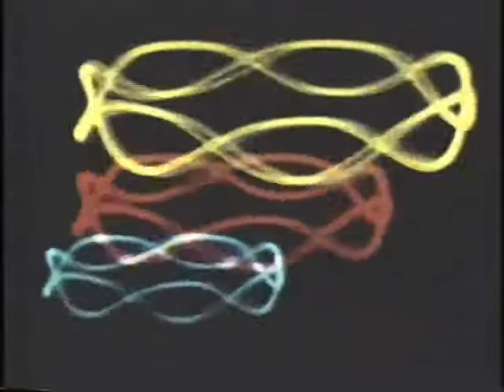1952 Hy Hirsh Come Closer